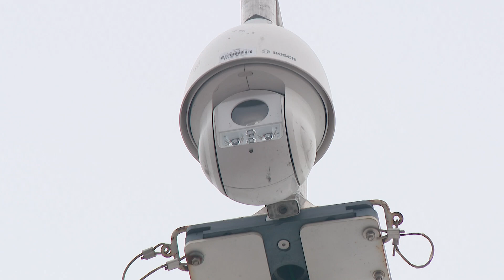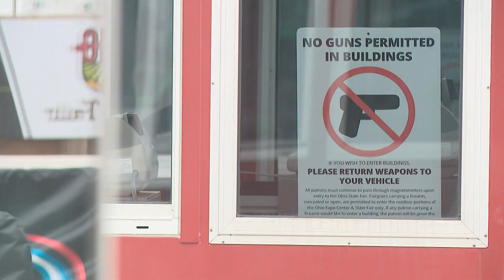Ohio State Highway Patrol makes security top priority for Ohio State Fair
Lieutenant Nathan Dennis with the Ohio State Highway Patrol says troopers will keeping a close eye to make sure you and your family stay safe.